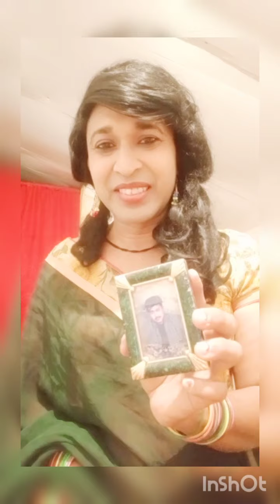മാതാവിന്റെ ഓർമ്മകൾ മരണം വരേയ്ക്കും മായില്ല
lifestory# malayalam# എത്ര ന്യായവാദങ്ങൾ ഉന്നയിച്ചാലും പൊറുക്കാൻ കഴിയാത്ത തെറ്റുകൾ എന്നിലുണ്ട്.